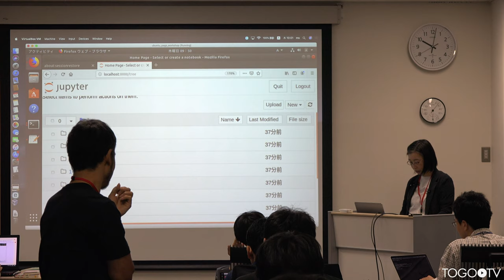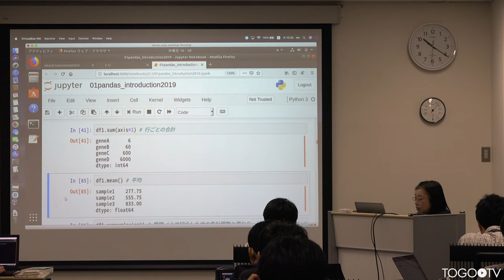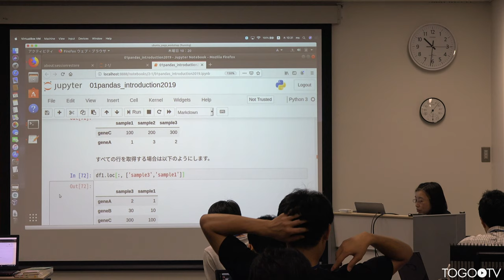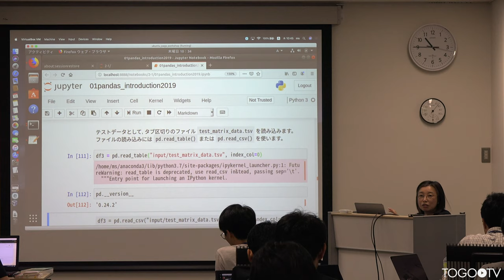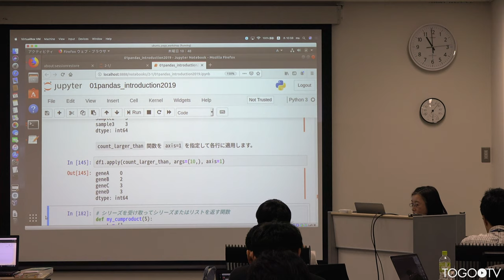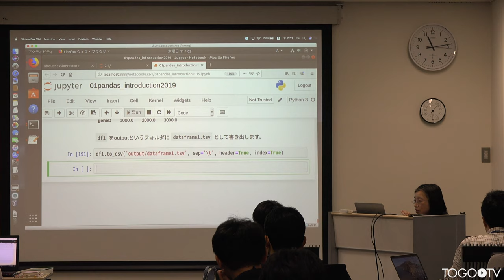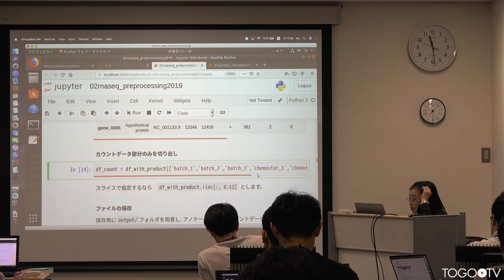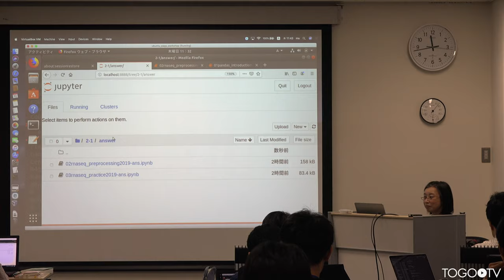表形式ファイルの処理（Pandas）、RNA-seqデータの補正 @ 先進ゲノム支援(PAGS)、DDBJ、DBCLS合同情報解析講習会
本日の統合TVは、2019年10月9-11日に開催された先進ゲノム支援(PAGS)、DDBJ、DBCLS合同情報解析講習会から、国立遺伝学研究所 坂本 美佳 氏 による「表形式ファイルの処理（Pandas）、RNA-seqデータの補正」をお送りします。約1時間42分です。
本年度の中級者向け情報解析講習会は、プログラミング言語「Python」を用いたRNA-seqデータの視覚化や多変量解析等のプログラミング実習を中心に開催されました。本講習会は、先進ゲノム支援(PAGS)、国立遺伝学研究所 生命情報・DDBJ センター、ライフサイエンス統合データベースセンター(DBCLS)が合同で開催しました。

1.pandasの基本操作について(0:02:50)
2.RNA-seqデータの補正について(1:12:17)